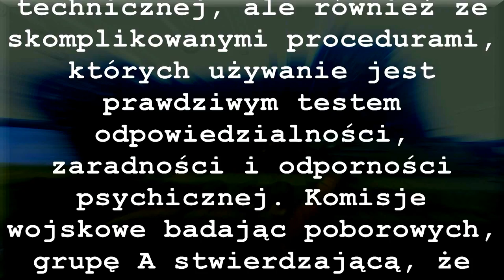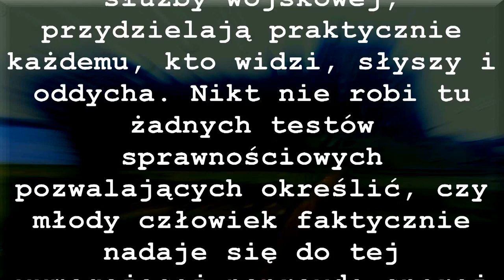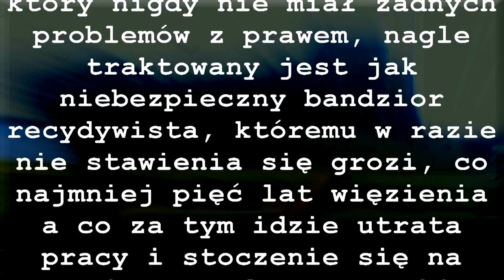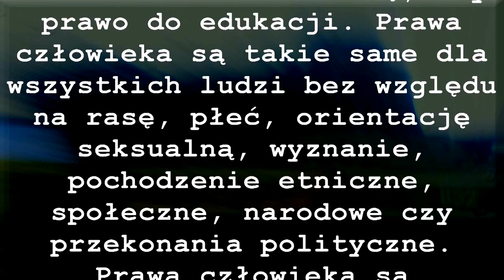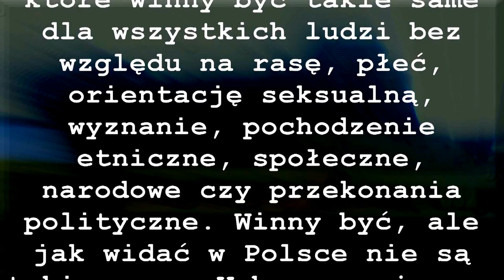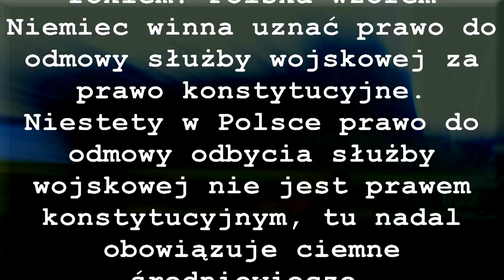MOBILIZACJA WOJSKOWA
Każdy człowiek ma swoje prawa i sam o sobie decyduje. Zmuszanie ludzi do bycia żołnierzami to forma niewolnictwa typowa dla władzy autorytarnej a nie dla demokracji! To właśnie przez sprawujący aktualnie władzę beton partyjny polskie władze serwują nam społeczeństwu ten idiotyczny pomysł z mobilizacją wojskową. Żołnierski fach wymaga nie tylko ogromnej sprawności fizycznej, ale również intelektu, który poradzi sobie nie tylko ze skomplikowaną wiedzą natury technicznej, ale również ze skomplikowanymi procedurami, których używanie jest prawdziwym testem odpowiedzialności, zaradności i odporności psychicznej. Komisje wojskowe badając poborowych, grupę A stwierdzającą, że dana osoba nadaje się do służby wojskowej, przydzielają praktycznie każdemu, kto widzi, słyszy i oddycha. Nikt nie robi tu żadnych testów sprawnościowych pozwalających określić, czy młody człowiek faktycznie nadaje się do tej wymagającej naprawdę sporej tężyzny i sprawności fizycznej służby. Czy Polskie Wojsko naprawdę ma być zasilane przypadkowymi ludźmi, w postaci rezerwistów zmuszonych do służby w wojsku, którzy od dawna z wojskiem tym nie mają absolutnie nic wspólnego i którzy całkowicie zapomnieli o tak podstawowych przedmiotach wojskowych jak taktyka a nawet nie pamiętają już jak złożyć Kałasznikowa!!? Budowanie wojska na przymusowym poborze to cecha ciemnogrodu, który skutecznie rujnuje Polskie Wojsko i państwo. Niektórzy zaripostują stwierdzeniem, że przecież rezerwista taki składał przysięgę wojskową, ale co warta jest przysięga złożona pod przymusem. Na każdym, bowiem wezwaniu nadesłanym przez Wojskową Komendę Uzupełnień widnieje przecież pouczenie informujące, że w przypadku niestawienia się w określonym czasie i miejscu w celu trwałego uchylenia się od służby wojskowej grozi kara pozbawienia wolności na czas nie krótszy od pięciu lat! Ponadto wezwanie takie nakazuje informować Wojskową Komendę Uzupełnień o każdorazowej zmianie pobytu, zarówno stałego jak i tymczasowego trwającego ponad dwa miesiące. Takim oto sposobem uczciwie pracujący obywatel, który nigdy nie miał żadnych problemów z prawem, nagle traktowany jest jak niebezpieczny bandzior recydywista, któremu w razie nie stawienia się grozi, co najmniej pięć lat więzienia a co za tym idzie utrata pracy i stoczenie się na margines społeczny. Takie szykany ze strony naszego państwa spotykają obywatela praktycznie do osiągnięcia wieku emerytalnego. Pytam się: jak w tym państwie traktuje się obywateli, jaką daje się im motywację do życia, zakładania rodzin i aktywnego uczestnictwa w życiu społecznym?! Co z prawami człowieka? Przypomnę tu, że prawa człowieka to podstawowe normy przysługujące każdemu z nas wynikające z samego faktu bycia człowiekiem np.: prawo do życia, wolność słowa, wolność zrzeszania się, czy prawo do edukacji. Prawa człowieka są takie same dla wszystkich ludzi bez względu na rasę, płeć, orientację seksualną, wyznanie, pochodzenie etniczne, społeczne, narodowe czy przekonania polityczne. Prawa człowieka są niepodzielne i powszechne dla wszystkich ludzi. Są fundamentem demokracji, społeczeństwa obywatelskiego, wolności, sprawiedliwości oraz pokoju. Dlatego jedynym rozsądnym rozwiązaniem dla Polski jest armia zawodowa, zasilana wyłącznie przez osoby, które z własnej nieprzymuszonej woli postanowiły służyć w wojsku, ponieważ tylko takie osoby będą naprawdę kompetentnymi żołnierzami. Skoro ostatni obowiązkowy pobór do wojska odbył się w 2008 roku a likwidację zasadniczej służby wojskowej dla wszystkich młodych mężczyzn uzasadniano przede wszystkim, koniecznością skupienia się na armii zawodowej to, dlaczego nadal powołuje się do wojska rezerwistów z wcześniejszych przymusowych poborów? Jak to się ma do praw człowieka, które winny być takie same dla wszystkich ludzi bez względu na rasę, płeć, orientację seksualną, wyznanie, pochodzenie etniczne, społeczne, narodowe czy przekonania polityczne. Winny być, ale jak widać w Polsce nie są takie same. Wobec powyższego domagam się od polskich władz zmiany obowiązującego prawa w zakresie zniesienia obowiązku służby wojskowej dla wszystkich rezerwistów, przymusowo powołanych do służby wojskowej przed 2008 rokiem. Polska wzorem Niemiec winna uznać prawo do odmowy służby wojskowej za prawo konstytucyjne. Niestety w Polsce prawo do odmowy odbycia służby wojskowej nie jest prawem konstytucyjnym, tu nadal obowiązuje ciemne średniowiecze.